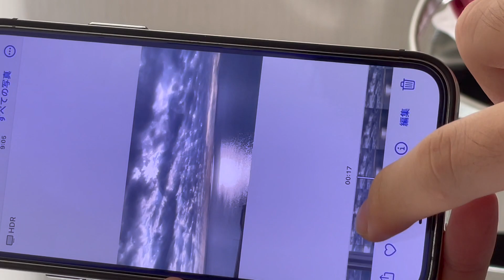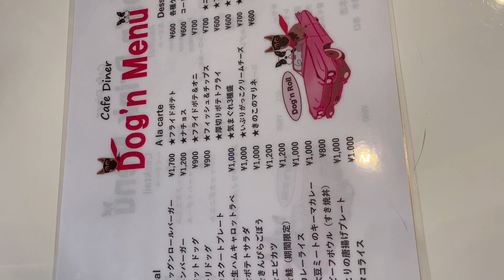在日华人接地气生活vlog 之 日本东京神奈川旅游攻略！！！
露天泳池真是舒服，光看着也开心。2022年的最后两天出来住了一个晚上，因为是年尾很多店都关门了，所以中午就简简单单到狗狗餐厅解决了。
后来在酒店的露天泳池玩到很晚大家肚子都饿了才想起来餐厅没定，又刚好遇到酒店的自助餐还有空位，没有吃过的餐厅多少有些怀疑，但是味道是真的不错！重要的是还有波士顿龙虾，因为是日本过年的日子，所以我们很幸运。
可惜酒店的露天泳池不让12岁以下的小朋友进，大家想去的话要注意哦！另外酒店名字我就不写出来了，毕竟人太多不好玩儿，想知道的宝宝们可以评论哦！

omg i loves outdoor pool, it is comfortable even just look at it.
we stayed at this hotel  on 31,Decmber 2022 night,look at those a lot of  people, seems people like to spend new year at outsid.
too much restaurant were break because new year, then we had lunch at dog food restaurant, but had dinner at hotel's buffe, honestly we've worried before appointment the restaurant, because we never tried .
but!! surprise!! the food was good ! and ...and they had boston lobstr!!! we're luky.
i think there's one unfortunately thing in this hotel ,when children who is not enough 12 years old can't going to the outdoor pool !!! that is not fun for some famiy..

屋外プールはいいですね、見るだけでもよろしい。
一泊二日湘南旅行きました、日にちは2022,12,31でしたので、人混みが大変ですがまぁ、楽しかったです。しまってる店がほとんど、昼間は軽めワンちゃんカフェで食べたけど夜はホテル中のバイキングでした。
新年のかけでボストンロブスターもありました！！！
バイキングでロブスターなんて、お恥ずかしいですがあまり経験ないです💦💦
あまり食べないこそ食べたいですよね！でもやはり普通のエビがいいなぁ〜
柔らかくて甘いし。まぁ、楽しかったですがホテルの屋外プールは12歳以下の子供は禁止だって、、、それはそれは面白くないね。。